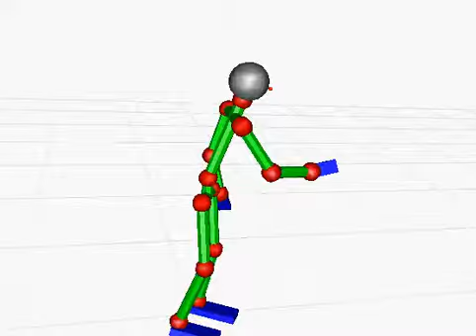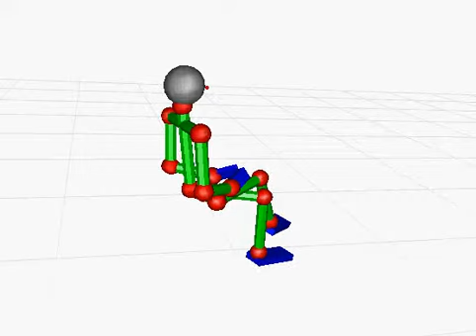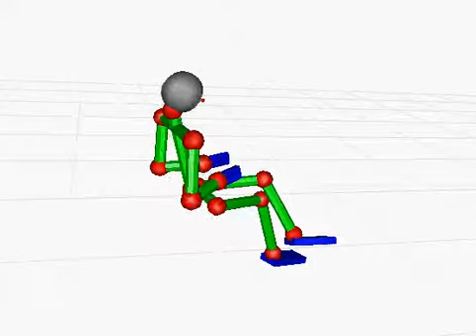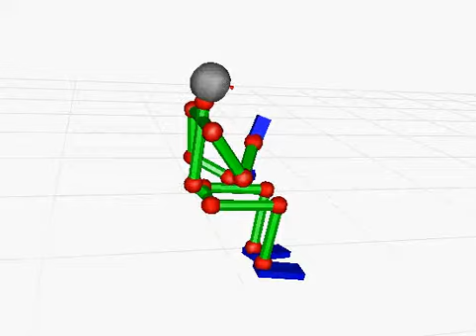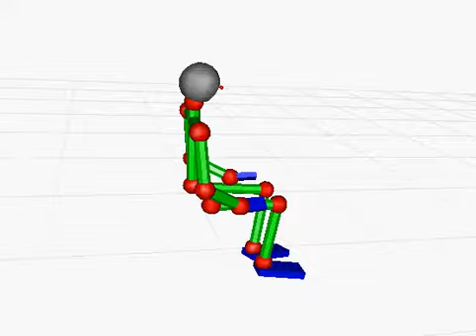20150115cap005 棚の扉を開ける，椅子に座っている．．．